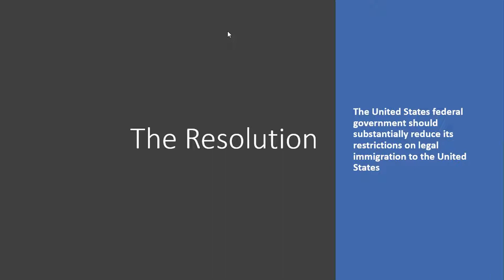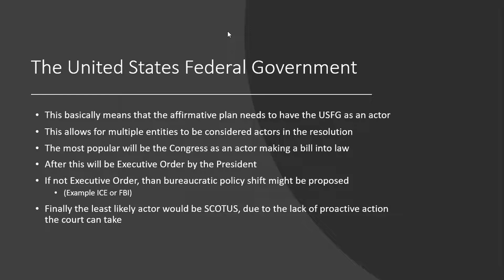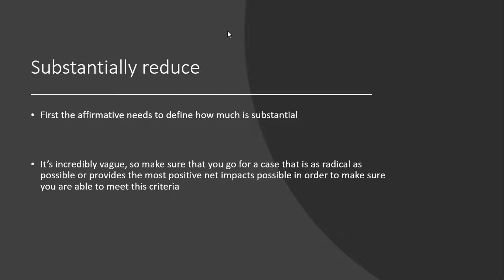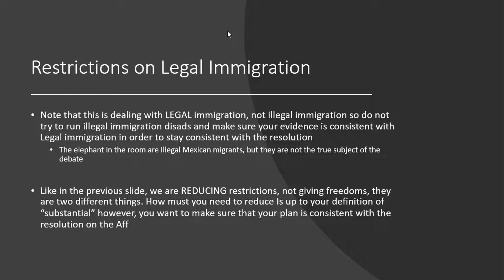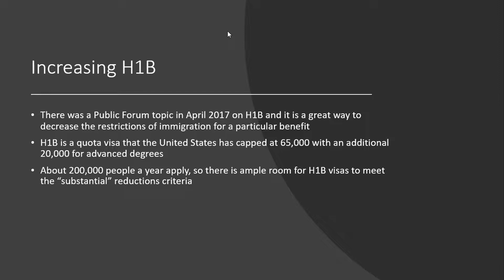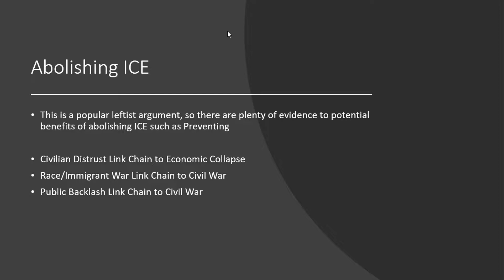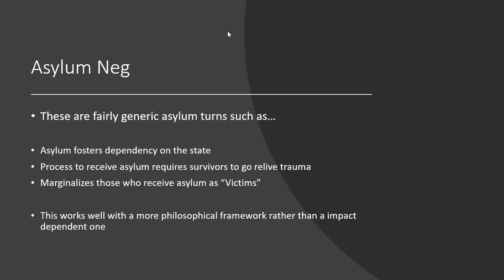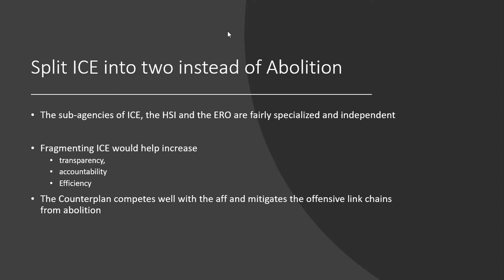Policy Debate 2018-2019 Topic Breakdown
This is the first policy specific video on the channel